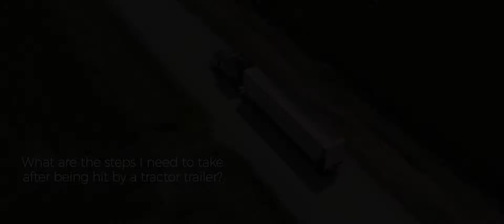What are the steps I need to take after being hit by a tractor trailer? | Spiva Law Group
At the Spiva Law Group, our experienced Georgia truck accident lawyers have been securing full and fair compensation for crash victims for more than 30 years.

Spiva Law Group
1137 Mohawk Street
Savannah, GA 31419